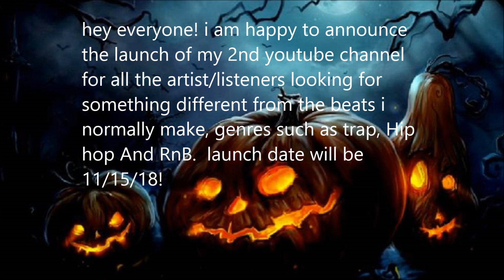scary halloween ( BIG announcement)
I will also be unloading beats on this channel! so dont worry :)